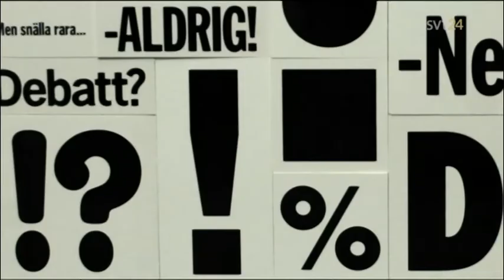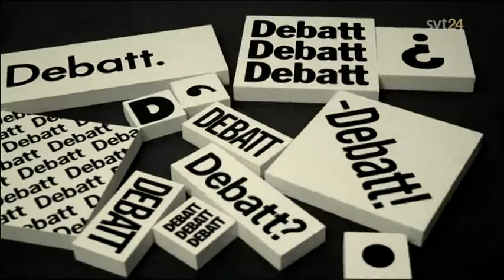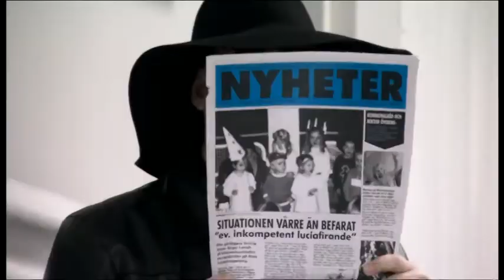Debatt SVT 2008-11-28 | Span på barn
Programledare: Janne Josefsson med gäster.